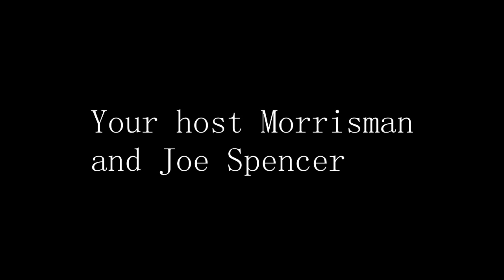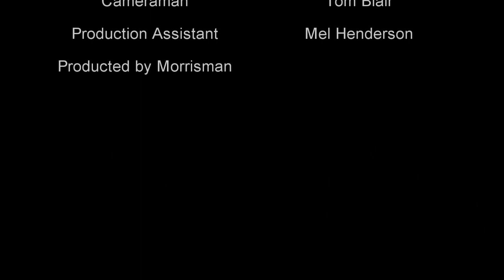Talk Show -TELL IT LIKE IT IS- Black Folks change your Social Behavior